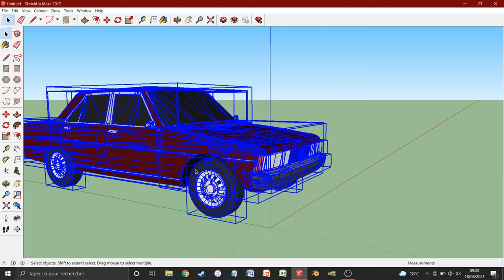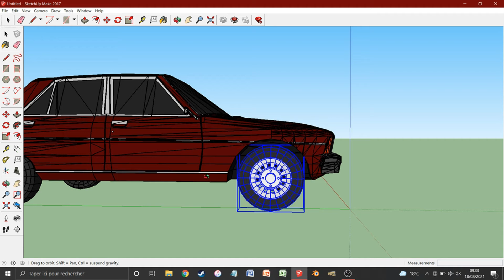Tutoriel - Comment déverrouiller un model 3d collada en plusieures parties sur SkechUp 2017 ?